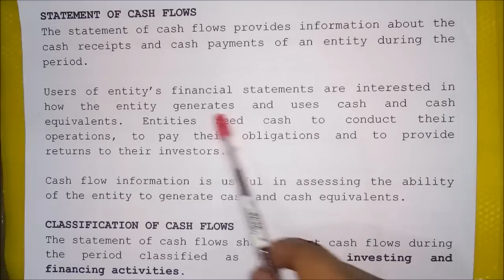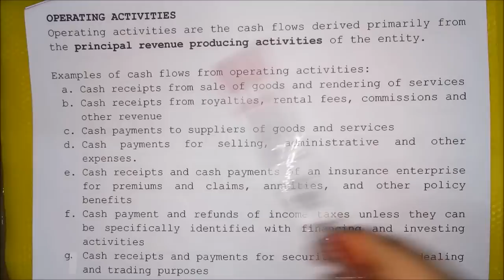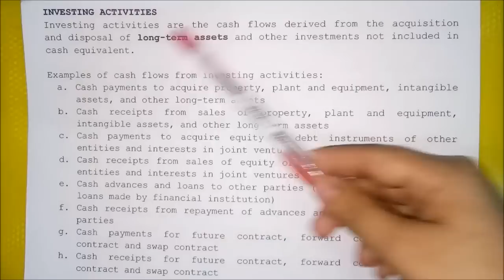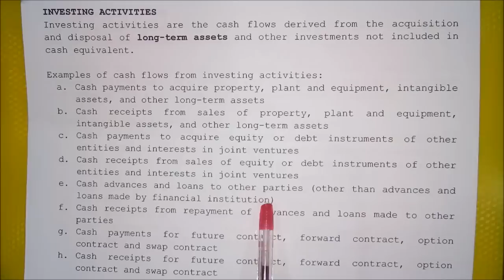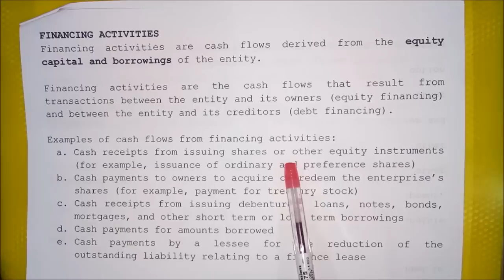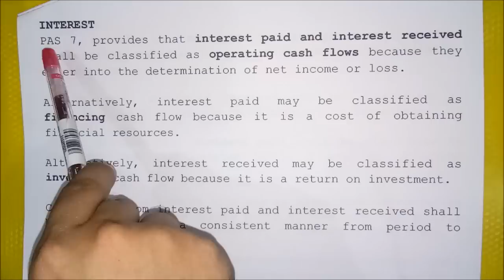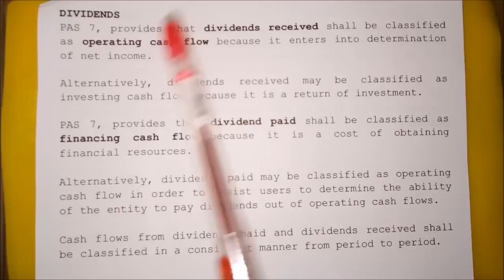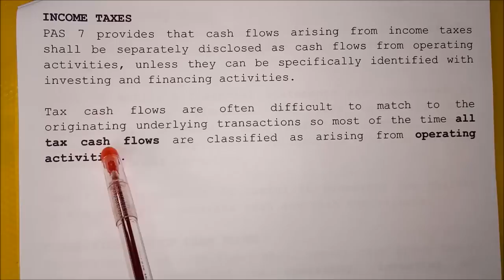Discussion of Statement of Cash Flows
Learn the examples of cash flows from operating, investing and financing activities

Textbook used: Financial Accounting Volume 3 by Mr. Conrado T. Valix, Mr. Jose F. Peralta and Mr. Christian Aris M. Valix